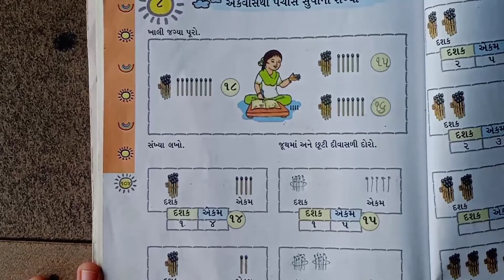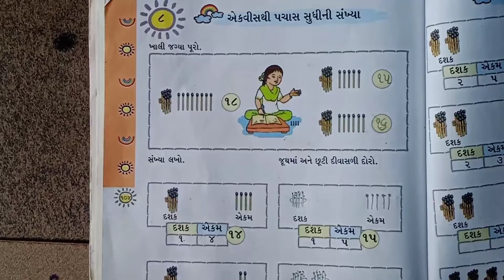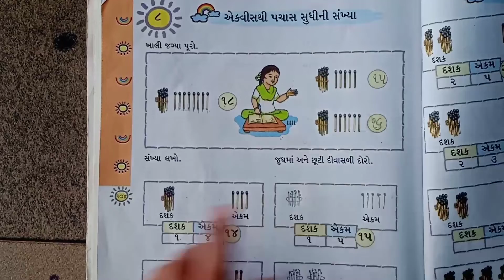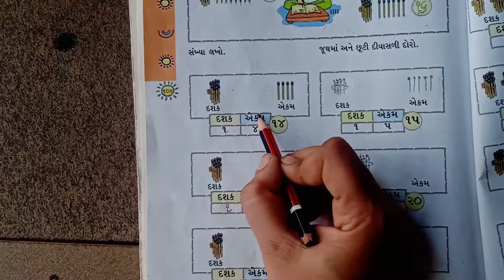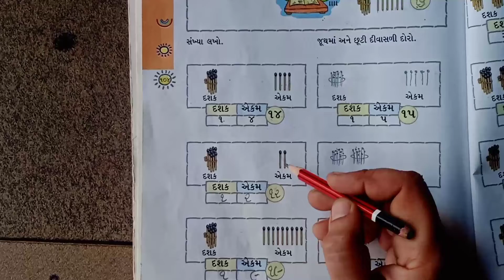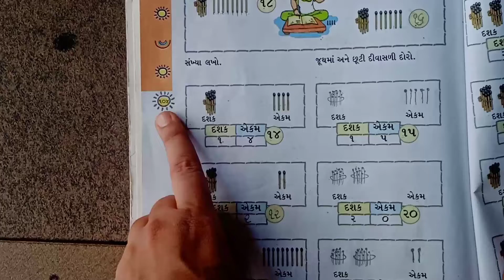STD - 1 ગણિત